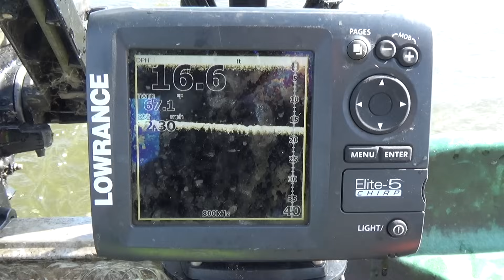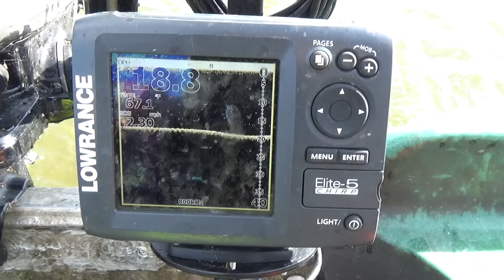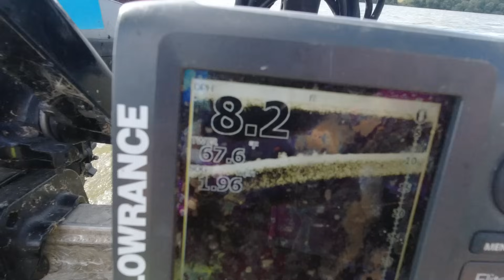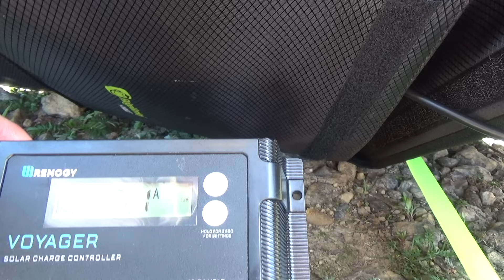Carping On The Big Reservoir